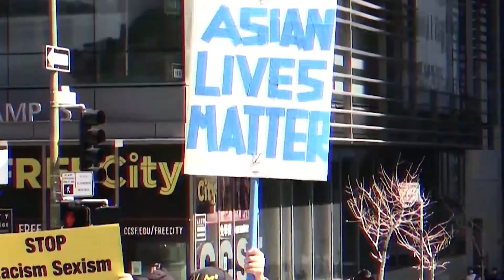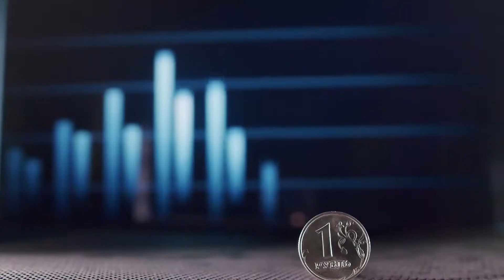BTS At The White House: K-pop Supergroup Comes To Washington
BTS At The White House: K-pop Supergroup Meets Biden South Korean K-pop stars BTS used a White House visit on Tuesday to call out growth in anti-Asian hate crimes in the United States.The singer Park Ji-min, better known as Jimin, said through a translator ahead of a meeting with President Joe Biden that the group is "devastated by the recent surge of hate crimes."All seven members of the K-pop sensation took to the White House briefing room podium, briefly addressing reporters who were assembled for the daily back-and-forth with Press Secretary Karine Jean-Pierre. Dressed in matching dark suits and ties, with white shirts, the boy band came to the White House with a serious message. It was certainly something new for economic policy adviser Brian Deese, who had been scheduled to brief reporters on Biden’s fight against US inflation right after the group left. In this video, we are looking into BTS At The White House: K-pop Supergroup Meets Biden

BTS (Bangtan Boyz) made history this week when they became the first K-pop group to receive an invitation to the presidential estate, The White House. In this video, we take a look at the history of BTS and their iconic music, and how the group's visit to The White House has impacted the global K-pop community.